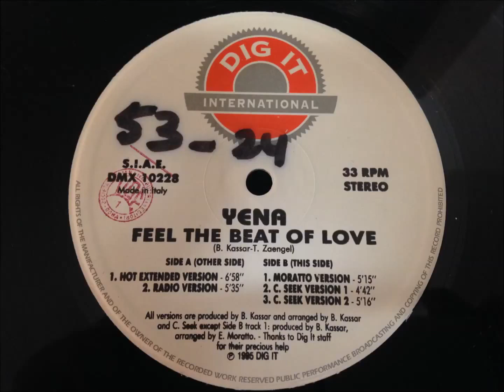Yena - Feel The Beat Of Vibe ( Morato Version )